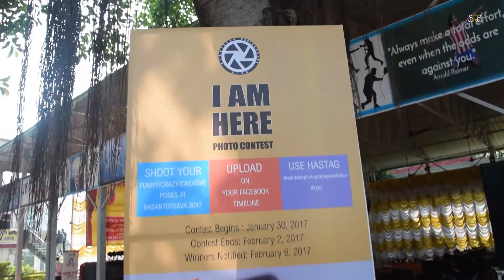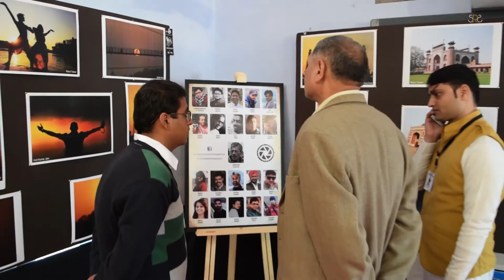Rishikesh Photography Exhibition | SEASON 2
Rishikesh Photography Club organized Rishikesh Photography Exhibition under the banner of RISHIKESH BASANTOTSAV 2017.

Exhibition was inaugurated by Mahant of Shri Bharat Mandir Temple Shri Ashok Prapana Sharma Ji, Chairman, Shri Deep Sharma Ji, Shri Vinay Uniyal Ji and Shri Jayendra Ramola Ji.